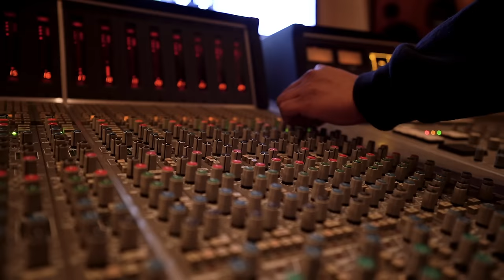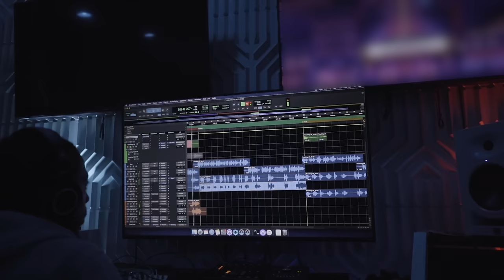Morray - Da Rant [Official Music Video]